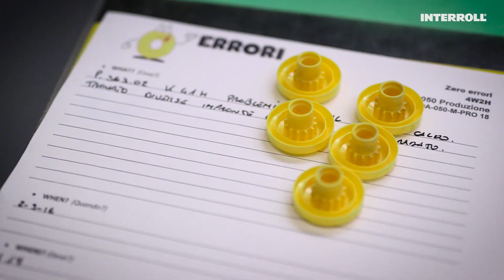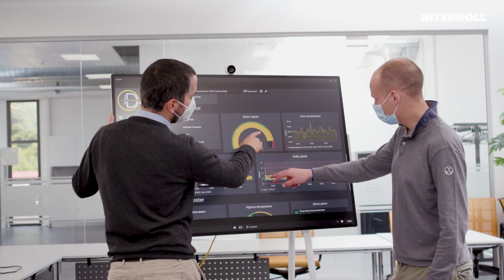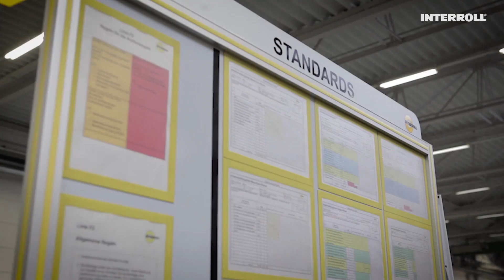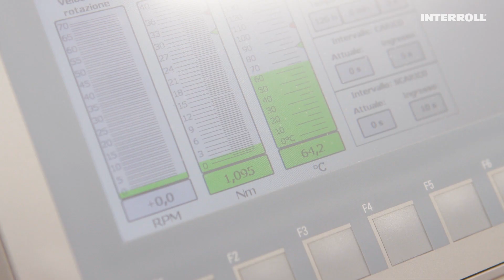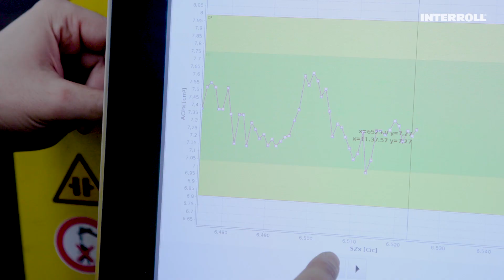Qu4lity – how to digitalize testing processes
Quality is at the center of Interroll’s production.

Like all Interroll locations, the Global Center of Excellence for Polymers in Sant’Antonino, Switzerland, with its 61 employees, is committed to delivering top quality so that customers and end users can fully rely on Interroll’s solutions.

Digitalization can take quality to an even higher level and the Center of Excellence for Polymers seizes this opportunity by looking for ways to automate and digitalize testing processes wherever possible.

▬ Favorite Videos ▬▬▬▬▬▬▬▬▬▬▬▬